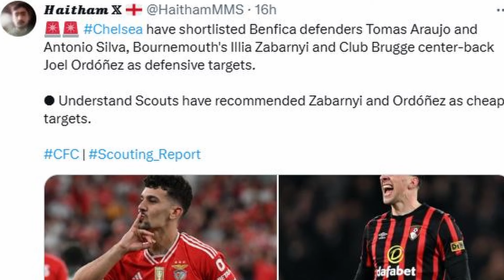Chelsea Squad NEEDS Upgrading Explained?!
Upload Schedule:
➜ Every week

Follow Me on:
➜ X: CFCexplained

NEW HERE? I discuss weekly everything Chelsea FC from: previews, reviews, predictions, lineups, latest news, what Ifs, explainations and more.

Feel free to follow your blue brother here. drop your thoughs in the comment section so we can continue the discussion there!